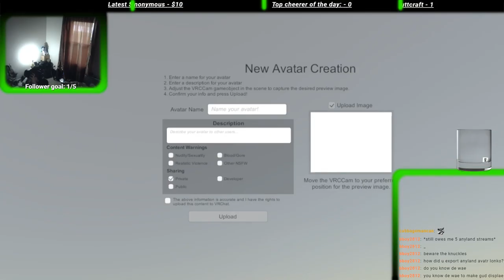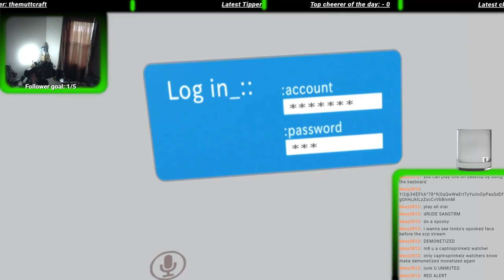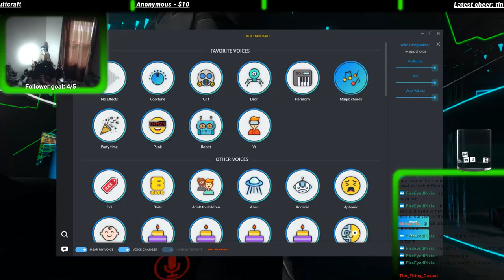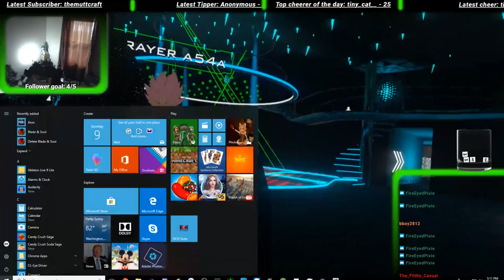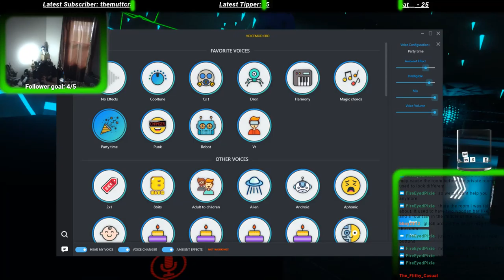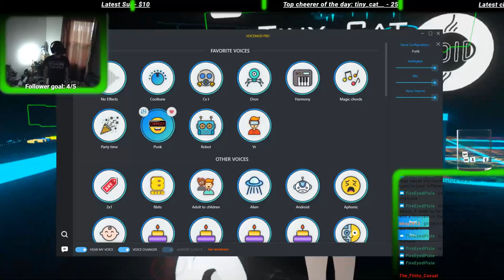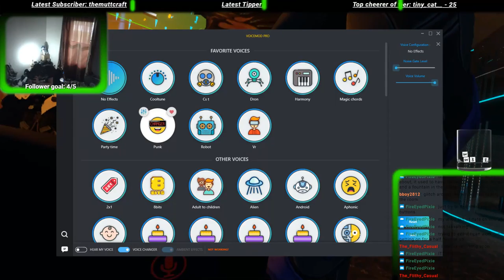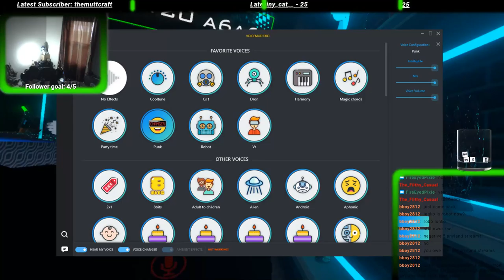VRChat - Stream #4 (Playing a Vr Piano! Void Club Easter Eggs?! And Voice changer fun with friends!)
If you would like to talk to me and hang out then check out this Discord

If you would like to check out my hosted servers check out this Discord

If you would like to get notified when my videos go up faster than Youtube Notifies you then check out my twitter

And if you would like to see me do live broadcasts on multiple different awesome games check out my twitch

And last but not least if you would like to Donate to me to help me keep this channel running and upgrading my Hardware/Software to keep creating better content then check out my StreamElements Donation page (All donations go straight to my Paypal)